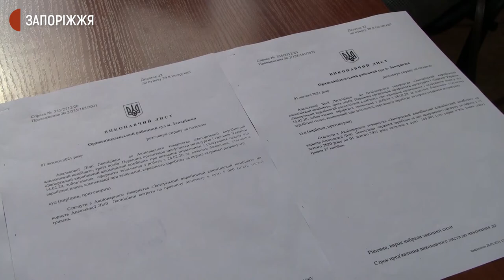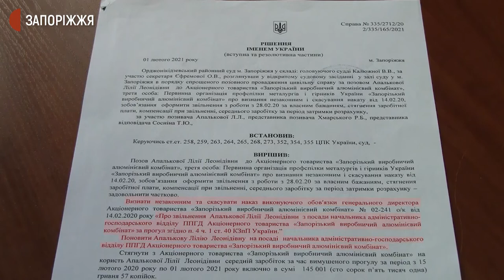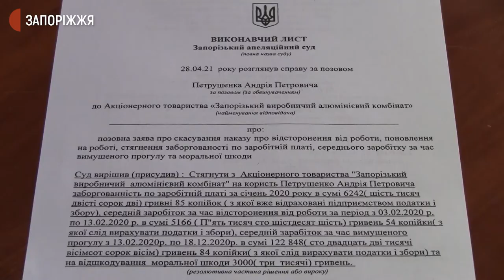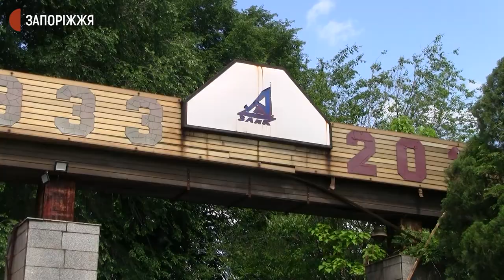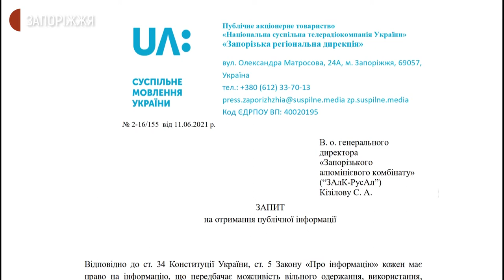Запорізький алюмінієвий комбінат не поновив працівників на роботі після постанови суду | Новини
Виграли суд, але не добилися виконання його ухвали. Сімнадцять працівників Запорізького алюмінієвого комбінату у лютому 2020 року звільнили з підприємства за прогули.  Двоє з них - Лілія Апалькова та Андрій Петрушенко - оскаржили це рішення у судах, де визнали незаконними дії керівництва комбінату. Але працівників на робочому місці не поновили й заробітну платню за час вимушеного прогулу не повернули. Чому - дізнавались журналісти Суспільного.